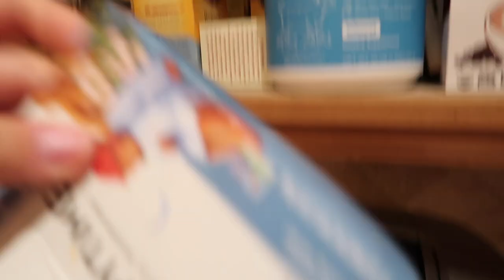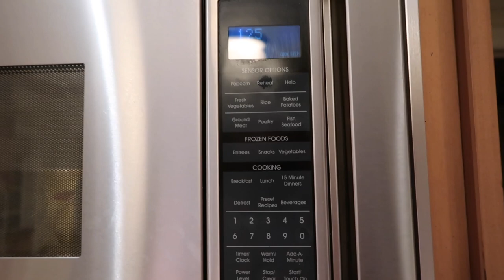Self-Care Night Routine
Hello friends and welcome to today's video! I think it's so important to take care of yourself and in today's video I show you my go to self care night routine. Even if you can't make it a whole night, just make sure to take some time for you! I hope you enjoy today's video!

LINKS
Tie-Dye Pj Set ↠
Ipad Case ↠
Ipad Screen Protector ↠